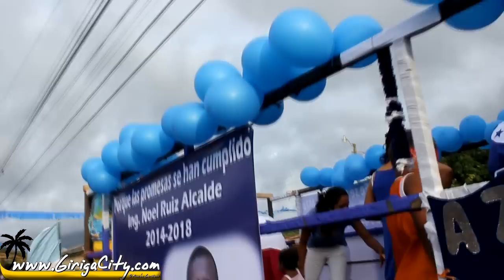Carrozas Ultimo Sabado - Feria Giriga 2012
La Página Oficial de Sata Fe, Colon
Para más Videos Visita: w
5pacess:  @GirigaCity
Para Mas Información:
Direc: Santa Fe, Colon, Honduras,32101